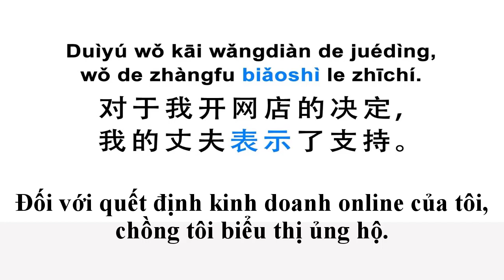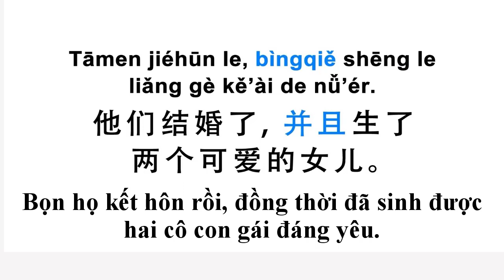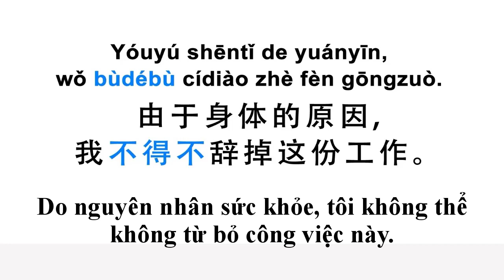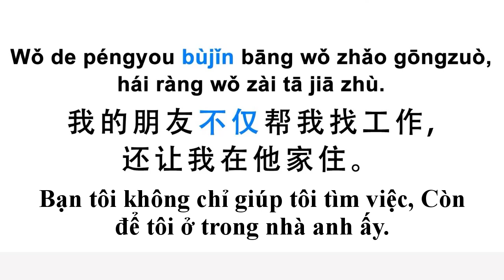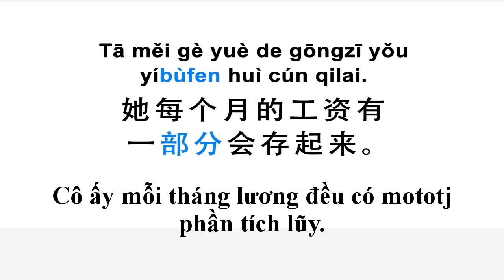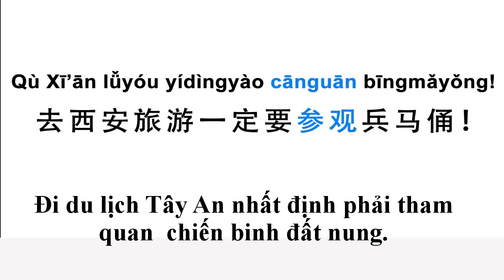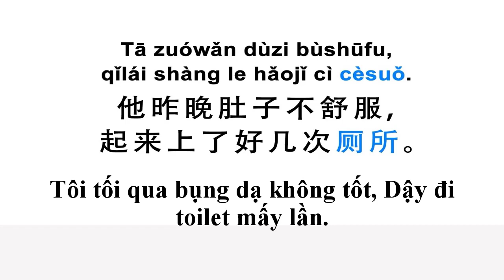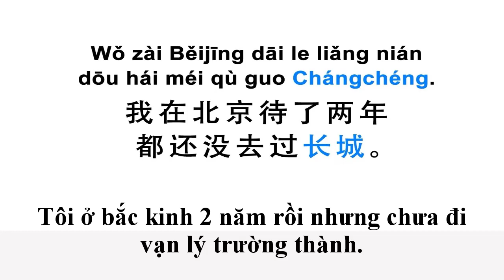600 từ vựng HSK4 _ phần 2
600 từ vựng HSK4 _ phần 2